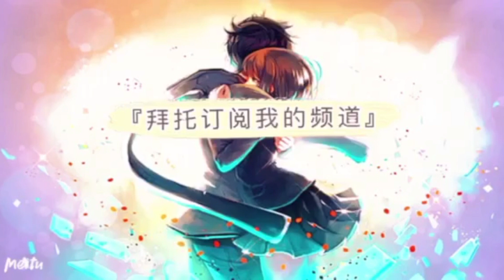【通灵王 发奋战纪】110抽！公主殿下終於駕到了！プリンセスハオミカンの王子と呪われし姫君ガチャ！【SHAMAN KING ふんばりクロニクル】